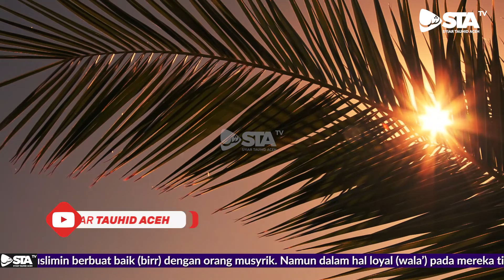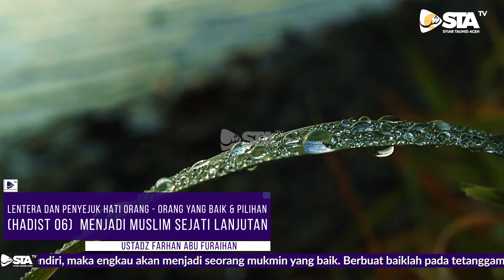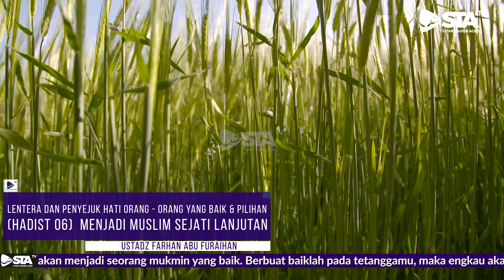Menjadi Muslim Sejati Lanjutan - Ustadz Farhan Abu Furaihan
Ustadz Farhan Abu Furaihan - Bahjatu Qulubi Abrar Wa Qurratu 'Uyunil Akhyar (Lentera dan penyejuk hati orang - orang yang baik dan pilihan) (Hadist 06) Menjadi Muslim Sejati - Lanjutan

Donasi: BNI Syariah (Kode 009)
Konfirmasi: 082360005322